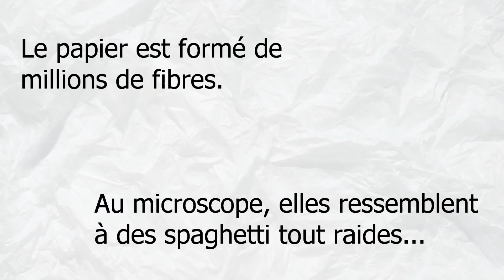Fais grandir le ver !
Découvre grâce à une paille le pouvoir de l'eau sur le papier !